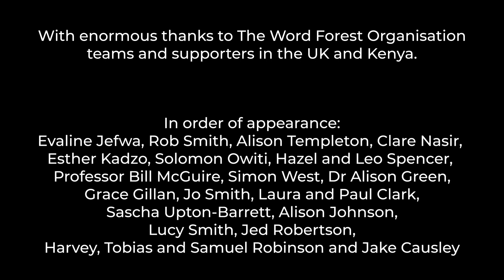Hold a Science Lead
UK environmental charity, The Word Forest Organisation, calls for a new All Party Parliamentary Group (APPG) to be formed, tasked with facilitating a science-led WeeklyClimateAddress. The broadcast's remit: to keep the public informed on what the Government is doing to mitigate climate chaos in the short and long term.

The past 18 months have proved the UK Government is able to pivot in the wake of rapidly evolving news, from fluid situations, at short notice to produce frequent media broadcasts to address an existential crisis.
It's time to do the same for our other existential crisis: climate chaos from global heating.

To best facilitate these broadcasts, the APPG should invite participation and contribution from independent climate scientists who should also feature in the weekly broadcasts, as per Professor Chris Witty and Professor Jonathan Van-Tam in respect of COVID-19.

Further input should be sought from environmental NGOs and climate action groups. They have first-hand experience on the best ways to avert unnecessary catastrophic events from taking place.

The results from the petition will be presented to the Government during COP26 which is set to take place in Glasgow in November 2021.

We would like to thank our team and supporters for their help creating this promotional video for our campaign. In order of appearance:

Eva Jefwa - The Word Forest Organisation: Kenya
Rob Smith - Green Party Town Councillor
Alison Templeton - Christian Aid Member
Clare Nasir - Meteorologist, TV Weather Presenter, The Word Forest Organisation Patron
Esther Kadzo - The Word Forest Organisation: Kenya
Hazel & Leo Spencer - Young Environmentalists
Professor Bill McGuire - Volcanologist, Climate Scientist, The Word Forest Organisation Special Scientific Advisor
Simon West - The Word Forest Organisation: UK
Grace Gillan - Front Woman for Psychadelephant, Activist and Founder of This Mother's Wish
Jo Smith - The Word Forest Organisation: UK
Laura and Paul Clark - The Phat Pasty Co, The Word Forest Organisation Corporate Partners
Sascha Barrett - Young Environmentalist
Alison Johnson - Ecological Consultant, The Word Forest Organisation: UK
Lucy Smith - Young Environmentalist
Jed Robertson - Composer and Session Musician, The Word Forest Organisation: UK
Harvey, Tobias and Samuel Robinson - Young Environmentalists